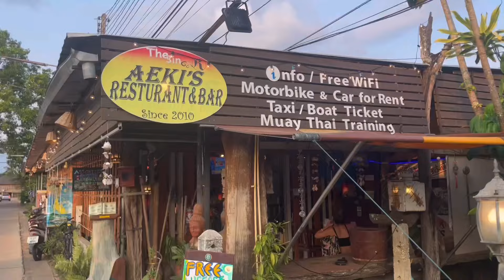Backpacking Thailand on a Budget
Southeast Asia is the coolest place ever man so blessed to get to share this experience with everyone and I’m sorry for the bad camera quality in some of it I’ll do better! We’re in Hua Hin on our way to Bangkok for songkran dm me if your in bangkok and want to hangout on songkran!